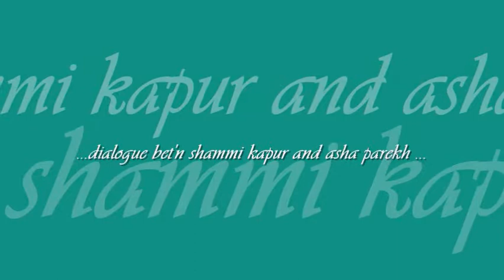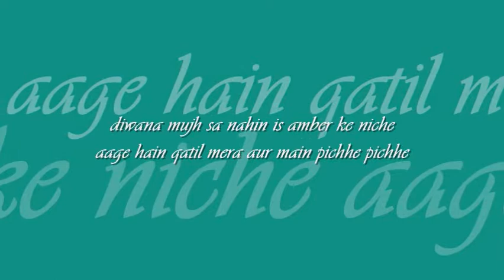diwana mujhsa nahin | 'teesri manzil' | requesters' day special : : Odeon Records mono OST from LP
forever college classics : : diwana mujhsa nahin

title: diwana mujhsa nahin, film: teesri manzil (1966), artist:  md. rafi, dialogue artists:  asha parekh and shammi kapoor, lyric: majrooh sultanpuri, composer: RD burman, label:  Odeon